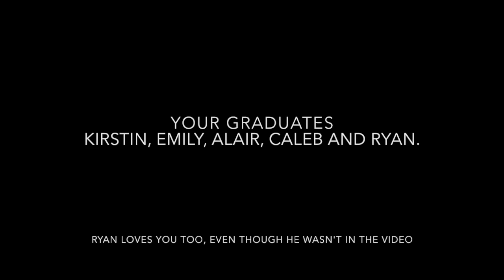Fall Kick Off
This video is about Fall Kick Off